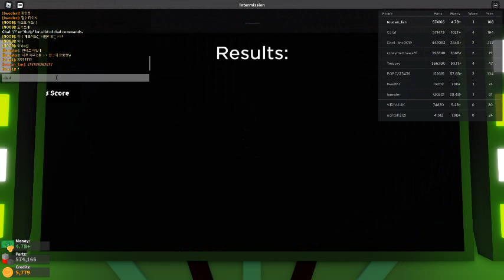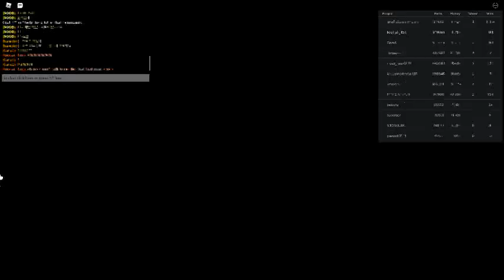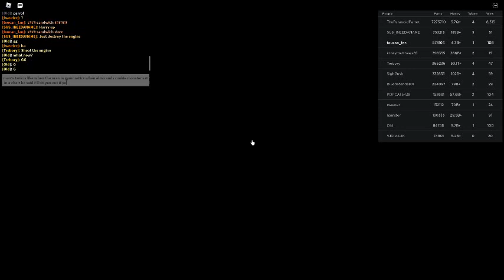Russia Car Crash Compilation 15191